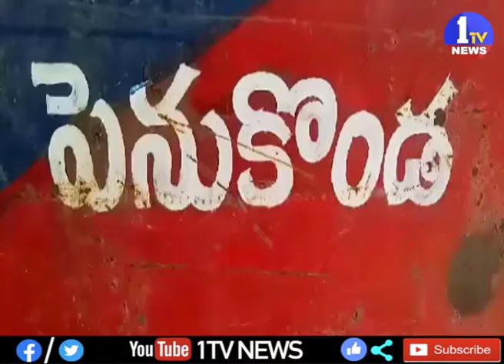Penukonda Samsung Employes Strike Over Salary || Ananthapuram || 1TV News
1TV NEWS Telugu is A New Satellite News  Channel. It is located in Andhra Pradesh and Telangana states with 24 x 7 News Updates.